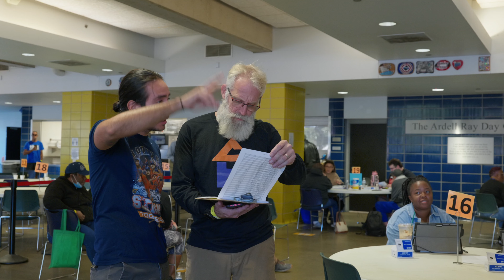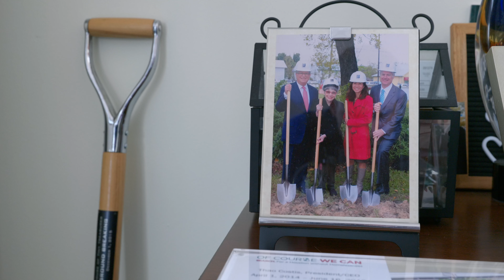BTS Ep7: Houston, working the problem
A Bigger Vision Films is traveling around the country making a film about a solution to homelessness.

We hit a major milestone: we are now officially done with production and have moved on to editing our film Beyond The Bridge: A Solution to Homelessness.

Our last trip was to Houston, TX. For years we've heard great things about how Houston addresses homelessness and we needed to see for ourselves. This episode is about how they do it.

Episode 7 is our last BTS from the road, but we will continue putting out updates throughout the year as we edit the film and develop the social impact campaign.

Our heartfelt thanks to:

- Melville Charitable Trust
- Cooper Housing Institute
- OAK Foundation
- Conrad N. Hilton Foundation
- Massachusetts Housing and Shelter Alliance and Joe Finn
- Pathways Housing First Institute and Sam Tsemberis
- Paula and Frank Zavrl
- Maureen Burns-Murtha and John Murtha